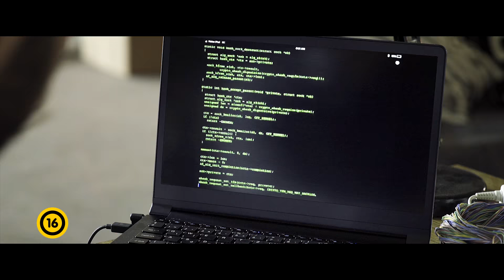Vakfolt - Előzetes (16)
Várady Attila élete egy tragikus baleset miatt gyökeresen megváltozik. Szeretett húga tolószékbe kényszerül, és komoly kórházi ápolást igényel. Attilát több hónapnyi sikertelen munkakeresés után különleges csapat találja meg, melynek az a feladata, hogy beültessen egy mikrochipet egy neves kutató szemébe. A küldetés illegális, ezért minden lépést aprólékosan kell megtervezni. Az új technológiával készült mikrochip segítségével az emberi szem kameraként funkcionál. Ezt alkalmazva bárkit meg lehet figyelni. A szem azon részébe helyezik el a chipet, ahonnan a látás információja kilép az agyba, ez a vakfolt.

Az akció kivitelezése során Attila meghitt viszonyba kerül a banda egyetlen női tagjával, Laurával. A fiatal és vonzó lány élete sem nevezhető idillinek, ezért Attila személyében megértő társra lel.

A cselekmény előrehaladtával Attilának rá kell jönnie, hogy csak az igaz barátaiban bízhat. Húga biztonsága érdekében olyan tettekre szánja el magát, melyekre korábban sosem gondolta volna, hogy képes.